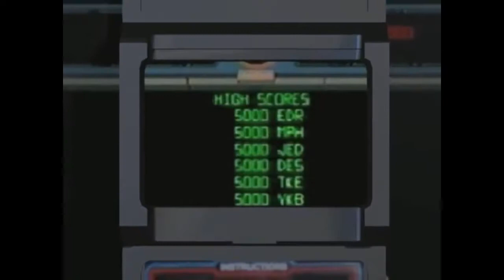Lets Play Doom 1993 I found a Chainsaw Heres Jonny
yes it chainsaw time to cut some meat and it was a fun old 8 bit game   from windows 95 or 98 if i recall
SO i had an aircraft carrier time to give this a bash